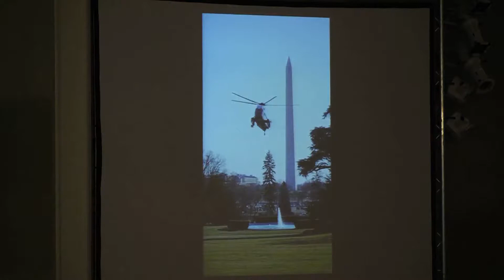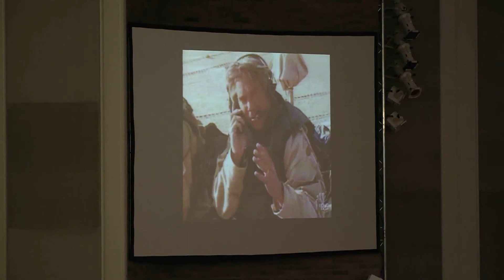Chapel October 7, 2013 - Greg Clugston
Greg Clugston speaks at Spring Arbor University Chapel.